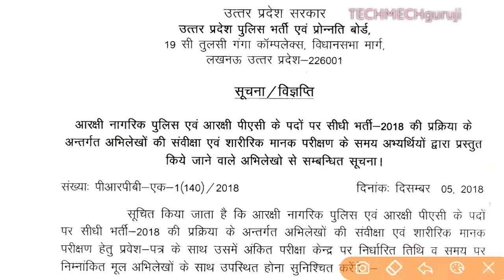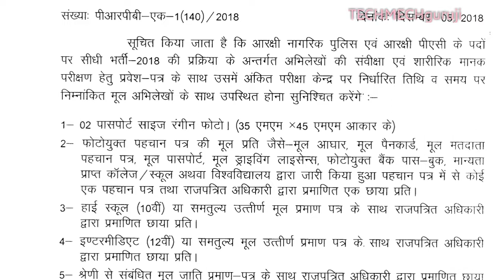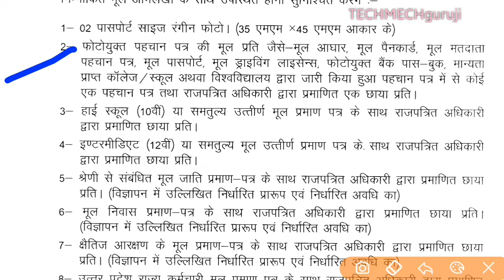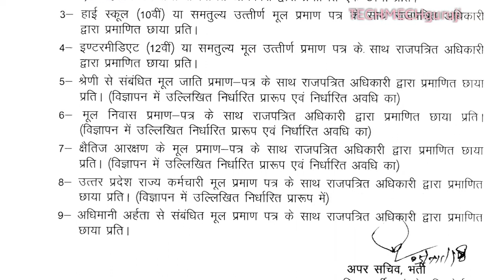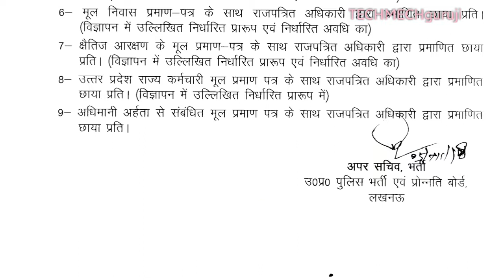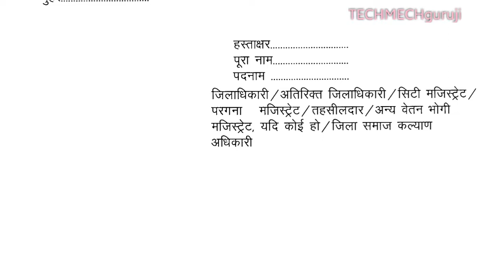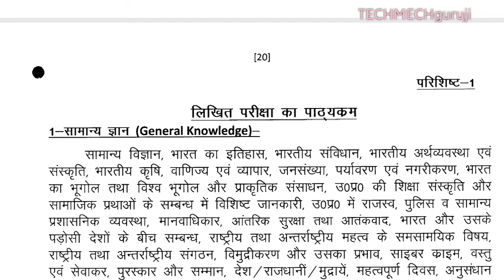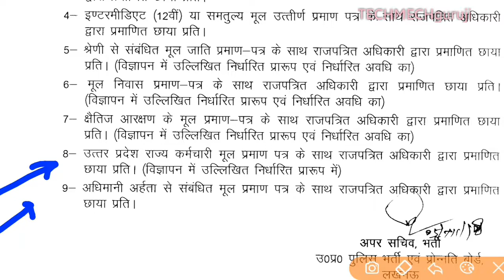UP POLICE 2018 DV & PST PROCESS|| IMPORTANT DOCUMENTS LIST,1अप्रैल 2018 के बाद का ही चलेगा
Up police dv and pst preparation,  up police important document for dv, upprpb important document for dv &pst